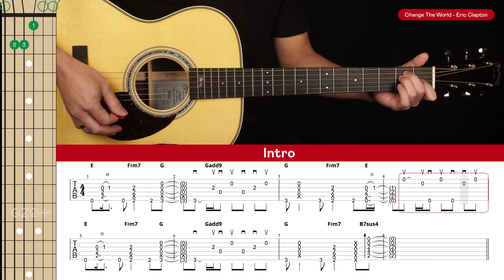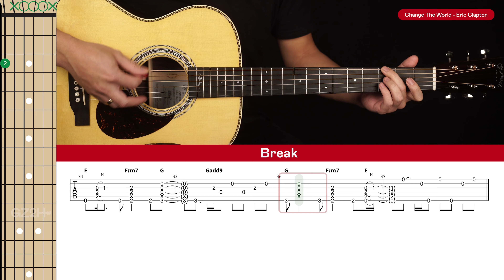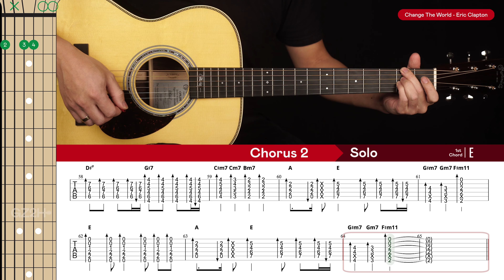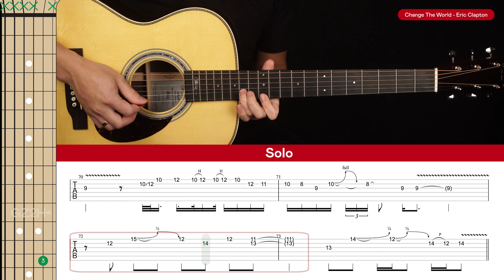Change The World Guitar Cover Eric Clapton 🎸|Tabs + Chords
Welcome to this Eric Clapton Change The World Guitar Cover! Play along and see how you go.

If you want to learn how to play this song with step-by-step easy instructions then head over to the tutorial video

-Dave T